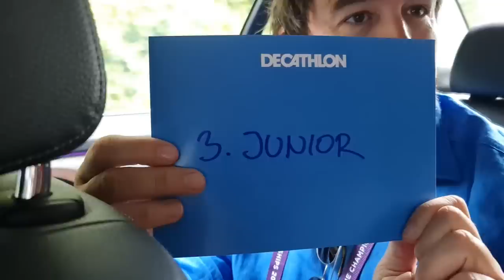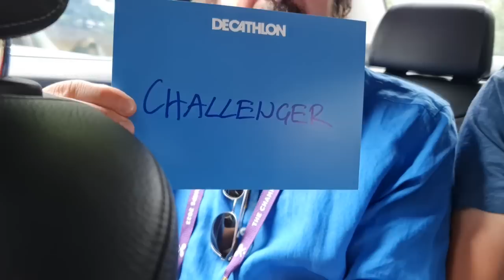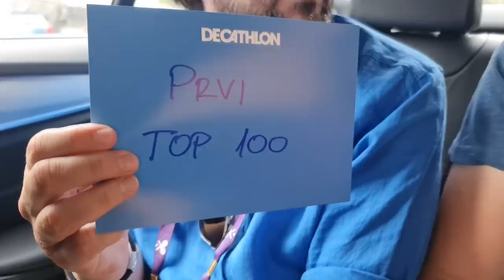Viškov Vimbldon Vlog 07 - 2023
Vimbldon - dan sedmi
09.jul 2023.

Tennis podcast Wish&Go Autori i domaćini: Nebojša Višković i Ivan Govedarica Produkcija: ArtBox Zabranjeno je svako kopiranje i neovlašćeno preuzimanje video i/ili audio snimaka i postavljanje na druge kanale! Nije dozvoljeno koristiti materijal sa ovog kanala, bilo u celosti ili iz segmenata, bez licenciranja / plaćanja kako za komercijalnu, tako i za nekomercijalnu upotrebu. Svaka upotreba bez licenciranja za komercijalnu ili nekomercijalnu / privatnu upotrebu biće procesuirana. Za sve informacije o pravima, za upite o licenciranju i dobijanju dozvole za korišćenje možete nas kontaktirati putem mail adrese.